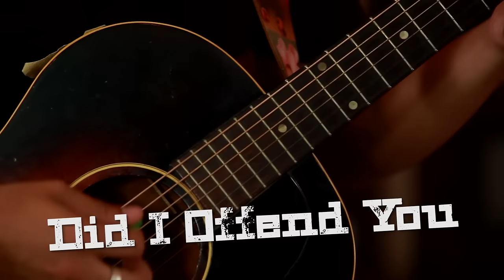LAUREN RUTH WARD - "Did I Offend You?" (Live at JITV HQ in Los Angeles, CA)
Lauren Ruth Ward - "Did I offend You?" Live at Jam in the Van Headquarters in Los Angeles, CA.
Skip to Music 00:17

Listen on Amazon

*** Credits ***
Artists: Lauren Ruth Ward
Director of Photography: Dave Yeaman
Recording Engineer: Ethan Glaze
Mixing Engineer: Sean P. Jones
Post Production by: Joel Moody